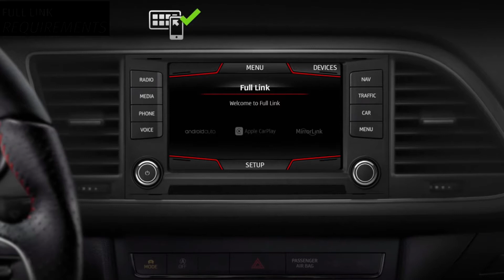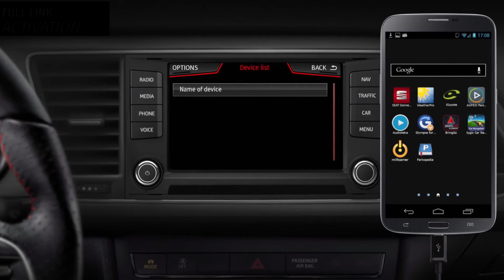Seat Alhambra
Neue Technik unter altem Blech.